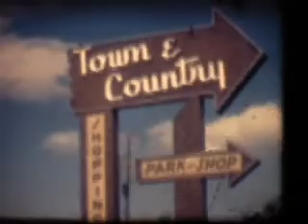Baseball1961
KUHS baseball team - champions! From Lindley's home to downtown Klamath Fall, Oregon 1961